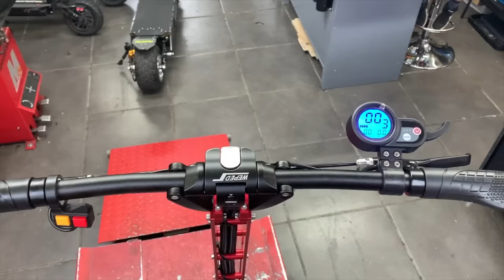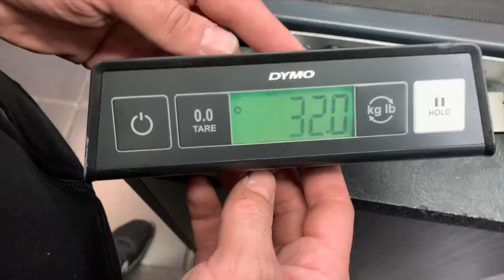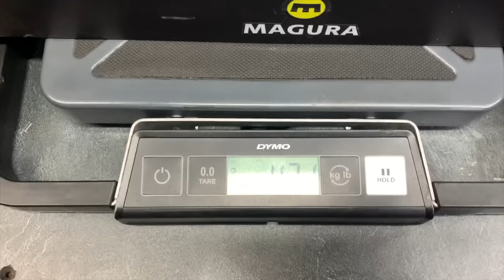UNBOXING WEPED FOLD TROTTINETTE ELECTRIQUE TESLA MODEL 3 SUPERNOVA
Pour venir rouler sur circuit avec votre trottinette, le 17 Avril 2021, l'inscription obligatoire

Groupes Facebook dédiés aux différentes marques :

Pour la défense de nos droits et de tous les EDPM, adhérez à l'association ANUMME !

Les boutiques que l'on recommande en Europe:( avec remise pour les membres de la chaine Youtube ou membres Facebook)

Montpellier:
E Trott

Mentions légales